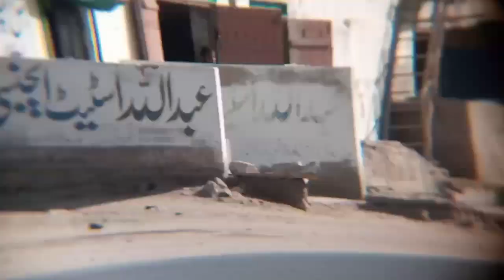Grand Masti Prank || Funny Reactions || Gwadariprankers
watch our videos full entertainments funny videos funny reaction